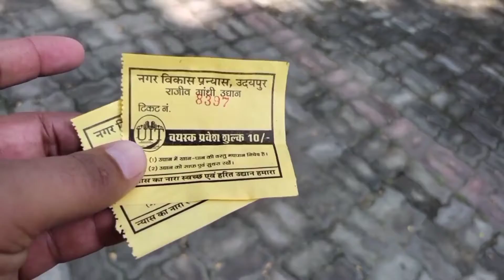Udaipur Rajeev Ghandhi Park .udaipur travel Vloggers.Indian Vloggers with Mr. Joshi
Udaipur Rajeev Ghandhi Park .udaipur travel Vloggers.
Indian Vloggers with Mr. Joshi

Rajiv Gandhi Garden is one of the big gardens in Udaipur, Rajasthan, India. It is situated near the back of Fateh Sagar Lake, and contains a statue of Late Rajiv Gandhi, besides several other attractions like spacious children's park and a food court.

ishan joshi prakash joshi
udaipur Rajasthan